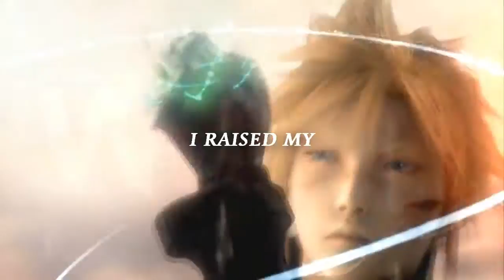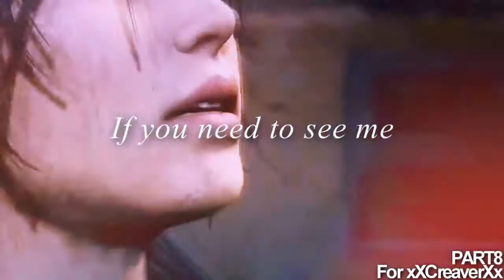ℳep ℭollection #4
HD!!
Kolejne party do mepów. Przez ostatnie dwa dni musiałam nadrobić sporo partów gdyż byłam na wakacjach x.x Ale mam nadzieje, że się wam spodobają.